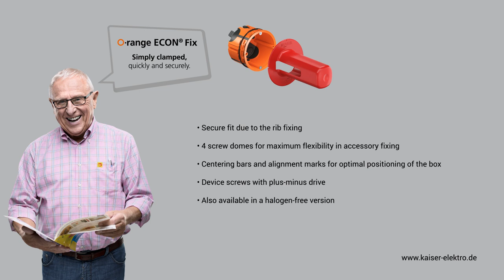O-range ECON® Fix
Turbo installation without lugs with the O-range ECON® Fix cavity wall box.
Insert-Align-Clamp-Ready!

Air-tight rib box
from a 10 mm material thickness for:
OSB | Board plywood solid wood | Plaster fibre | Facing masonry

- Secure fit due to the rib fixing
- 4 screw domes for maximum flexibility in accessory fixing
- Centering bars and alignment marks for optimal positioning of the box
- Device screws with plus-minus drive
- Also available in a halogen-free version

Art. No.: 9264-12, 9264-72, 1090-12, 9060-98, 9060-78, 1083-70, 1083-51, 1085-99, 1190-02, 1040-16, 1040-20, 1040-25